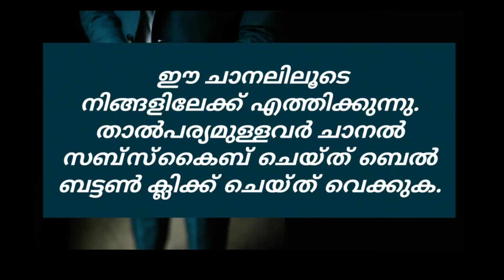Next Education year | മാസ്ക് നിർബന്ധം I രക്ഷിതാക്കൾ അറിഞ്ഞിരിക്കേണ്ടത്!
അടുത്ത അദ്ധ്യാന വർഷം മുഖാവരണം നിർബന്ധം.
രണ്ടു മുഖാവരണമാണ് 'ഒരു കുട്ടിക്ക് ലഭിക്കൂ ക, കഴുകി ഉപയോഗിക്കാൻ കഴിയുന്ന വിധത്തിൽ പരുത്തി തുണിയിൽ നിർമിച്ച വയാണ്, ഉപയോഗക്രമത്തിൽ രക്ഷിതാക്കൽ ശ്രദ്ധിക്കുക.
മുഖാവരണ വിതരണത്തിനോ, ലഭ്യതക്കോ കുട്ടംകുടി നിൽക്കുന്ന സാഹചര്യം ഒഴിവാക്കുക.

:# ചാനലിലൂടെ ലഭ്യമാവുന്ന സർവീസുകൾ:-
@ പ്രധാന വാർത്താ വിവരണം,

@ കേന്ദ്ര സംസ്ഥാന സർക്കാരുകൾ, പ്രൈവറ്റ് സ്ഥാപനങ്ങൾ എന്നവയുടെ കീഴിൽ വരുന്ന ചോലി ഒഴിവുകളുടെ വിവരണം യഥാസമയത്ത് നിങ്ങളിലേക്ക് എത്തിക്കുന്നു.

@ ഓട്ടോ മേഖലയിൽ നിന്നുമുള്ള വിവരണം.

@ വിദ്യാർത്ഥികൾക്ക് ഉപകാരപ്പെടുന്നഎജ്യുക്കേഷൻ റിലേറ്റിടായിട്ടുള്ള അപ്ടേഷനുകൾ.

@ വിദ്യാർത്ഥികൾക് ഏറെ ഗുണകരമാവുന്ന വിവിതങ്ങളായാ സ്കോളർഷിപ്പിനെ സംബന്ധിച്ചുള്ള അറീപ്പുകൾ.

@ ടെക്നോജി സംബന്ധമായ വിവരണം.

തുടങ്ങി എല്ലമേഖലയിൽ നിന്നും ലഭ്യമാവുന്ന അറിവുകൾ ഈ ചാനലിലൂടെ ലഭ്യമാക്കുന്നതാണ്.
NB :-
വീഡിയോ അപ് ലോട് ചെയ്യുന്ന സമയത്ത് നോട്ടിഫിക്കേഷൻ ലഭിക്കാൻ -
താൽപര്യമുള്ളവർ ചാനൽ സബ്സ്ക്രൈബ് ചെയ്ത് ബെൽ ബട്ടൺ ക്ലിക്ക് ചെയ്തു വെക്കുക.

നിങ്ങളുടെ അപിപ്രായങ്ങളും വിമർഷനങ്ങളും കമന്റ് ബോക്സിൽ രേഖപ്പെടുത്താവുന്നതാണ്.

There are two masks that a child can get.
They are made of cotton cloth so that they can be washed.
 Avoid getting stuck in the face mask.

 : # Our Channeling services: -

 * Major News Report,

* The Job Vacancies under the Central, State Governments and Private Institutions will be sent to you in a timely manner.

 * Description from  auto.

 * RelativeUpdates, which are useful for students.

 * Appreciation on scholarship, which are very useful for students.

 @Technology-related description. and Etc

 This channel will provide information from all walks of life.
 NB: -
 To receive notification during video upload -

 Comment your comments and comments in the comment box.